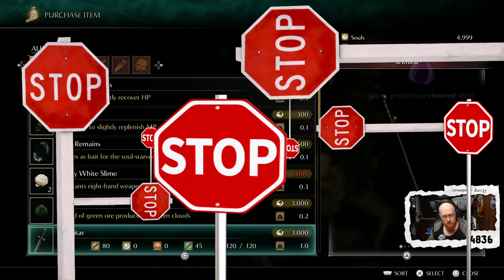Demon's Souls: King of Storms and Dragon God (and my pride) get obliterated [ToG]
This is a video, you should Like it because we made it ●  Gameplay ●  Breakage